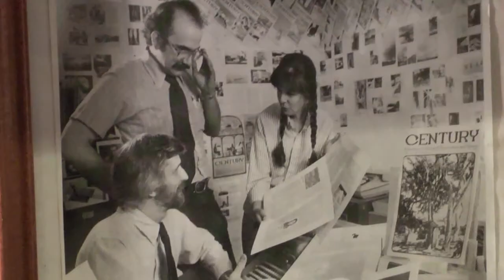Insight New Mexico - Joan Brown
V.B. Price talks with Joan Brown, Executive Director for New Mexico Interfaith Power and Light, an organization that engages faith communities in addressing climate change.